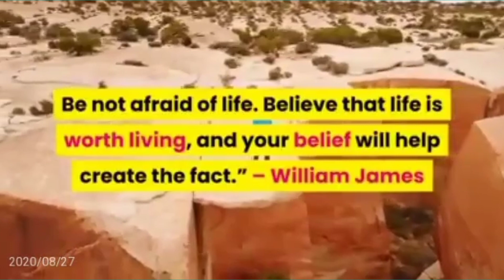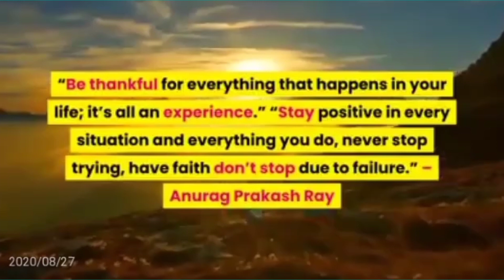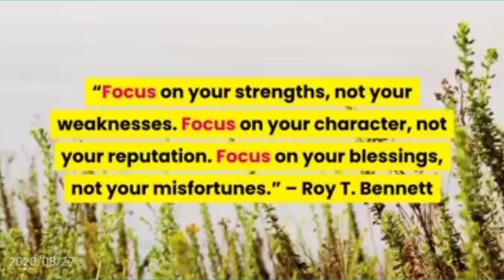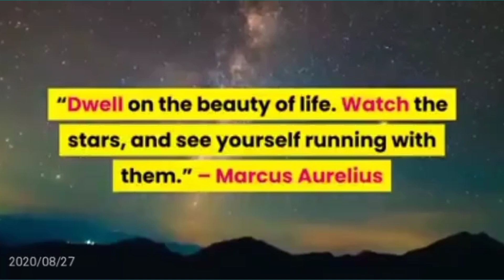This video is for you.. Please watch 🙏😇